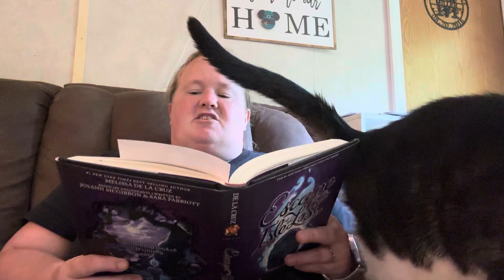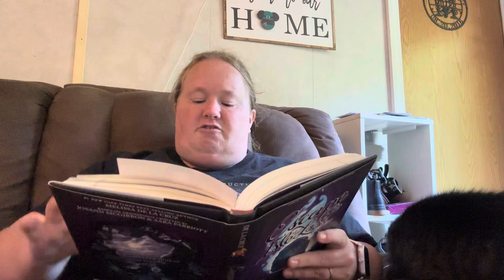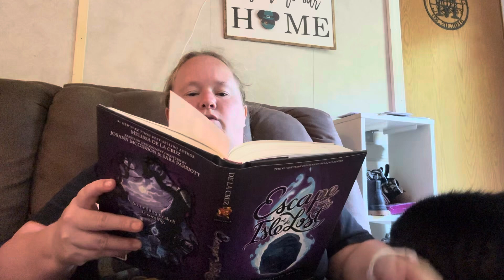Escape from the Isle of the Lost Readaloud Ch 31